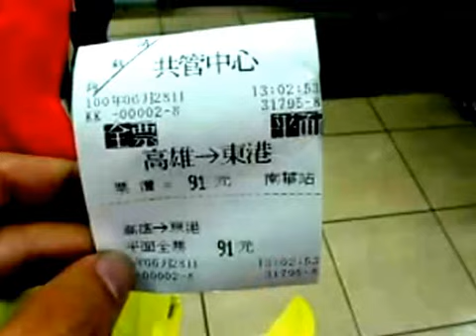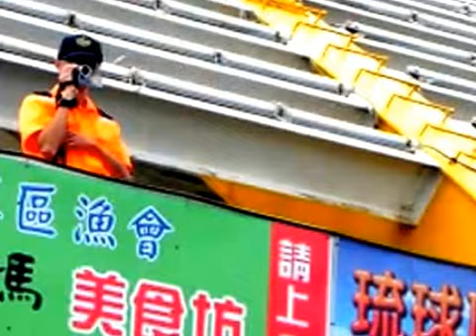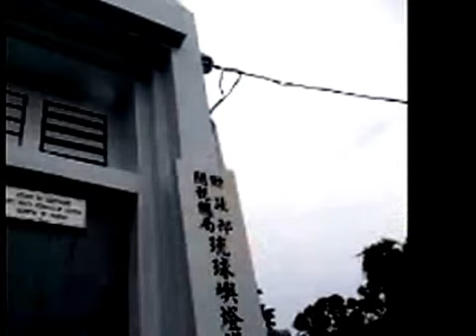Friendship, Being with friends